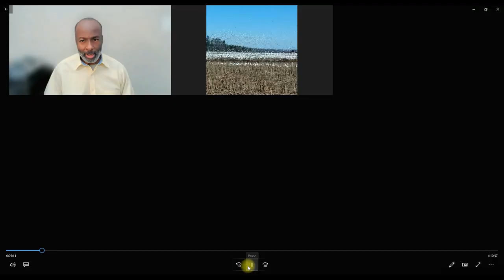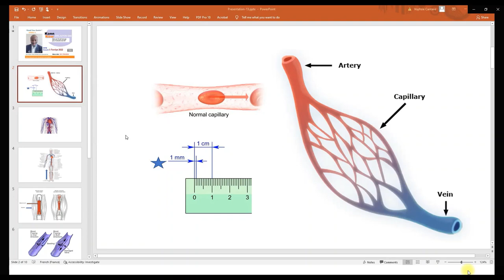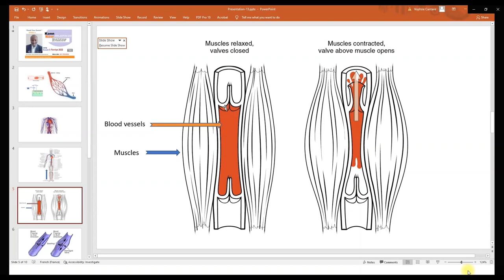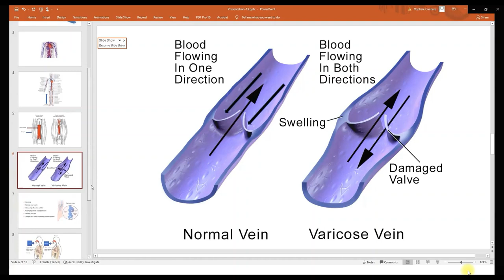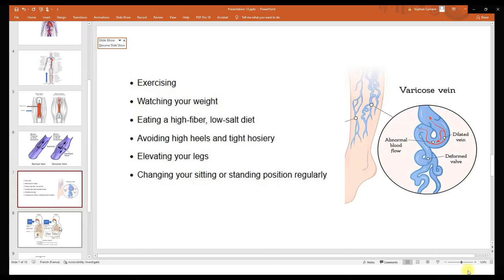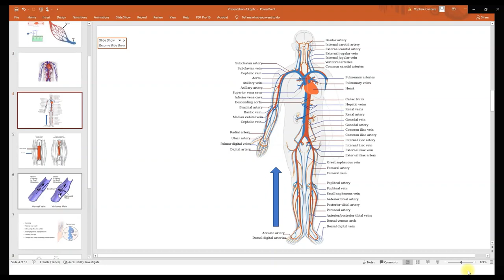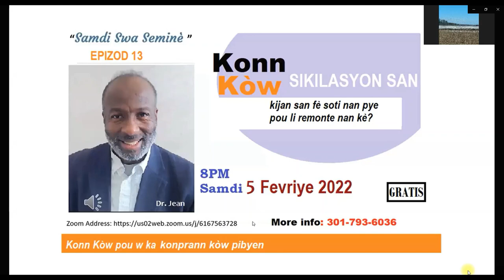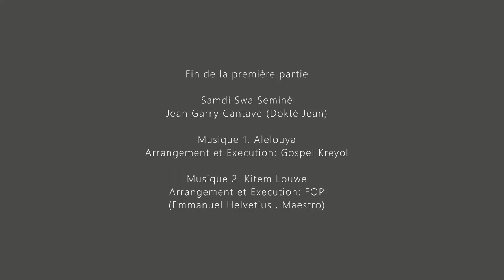Circulation Du Sang Veineux (Part 1)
Ki fòs ki ede san an sot nan pye pou al nan kè nou? Se sa w nap wè ansanm nan video sa a. Mèsi.